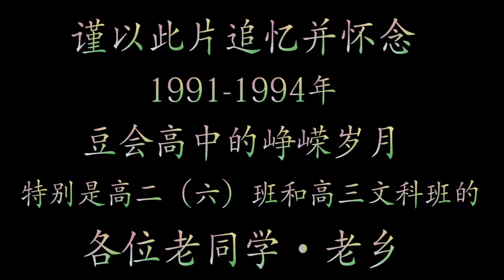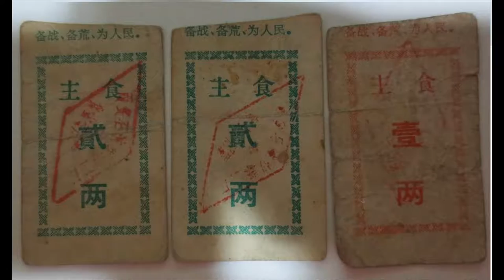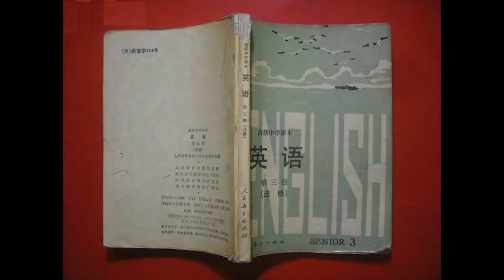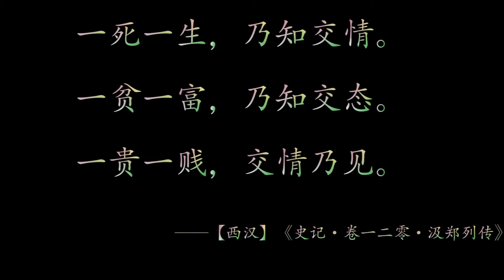Documentary : Unforgettable True Friendship in Tribulations【纪录片《贫贱之交不可忘》】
This documentary cherishes the memory those uncommon years in Douhui high middle school, from Sep 1991 to July 1994, in Fufeng country, Baoji city, Shaanxi province, China, which was crowded with endeavor and hardworking to pass the Gaokao(China’s National College Entrance Examination) successfully. It is dedicated to every classmate of mine in that school, who was born in the same family as me in that countryside. I was overwhelmed with longing for those days when we were poor, hungry, humble, and juvenile, in hardship.

Simultaneously, this documentary is yearning and missing my parents, kinsfolk, cousin and neighbors, especially to my father and mother who still living in that village so far, from I was born in it. The motion pictures provoked strong surges of nostalgia for the days of yore, 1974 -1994, from I was born to I come to Beijing, China for studying college.

To my root.

It use a crossing montage between studying and laboring, between visual sense and taste sense, to accomplish affectionate and soulful artistic conception in real rustic style. The film is produced by Guohunqiang, assisted by Guoqiuxia and Baihonggang, three of who is my classmate in Douhui high middle school. It is made by the post-production team of Women knight-errant aided by Buddha Dharma from Famen Temple, in Ancient China that is a film I have kept trying to finish at present, all of who comes from CUC before 2017 Chinese New Year. It is directed by Yangxinlei/X.L.Yang.

经过数日紧张有序的工作，纪录片《贫贱之交不可忘》终于赶在2017年春节前杀青并发布了。
本片最初只想搞一个短短的MTV/MV，创作过程中发现体裁受限，体量过小，难以涵盖诸多复杂感情，遂拓展成抒情性纪录片，将豆会高中同学情通过同乡情融入思乡之情中，怀念故土，感恩父母。该片采用交叉蒙太奇，学习互文劳动，视觉通感味觉，深情婉约，真实质朴。